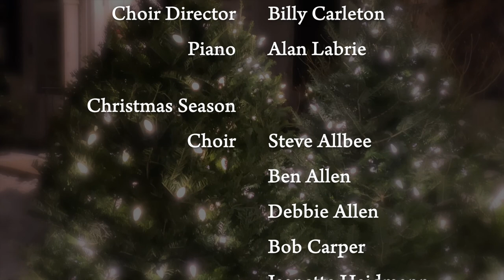JCC I O Come All Ye Faithful